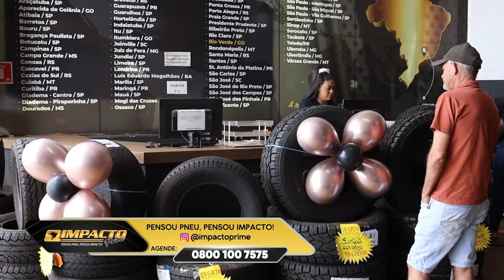Bloco 03 - Band Cidade Interior | 03.07.2024